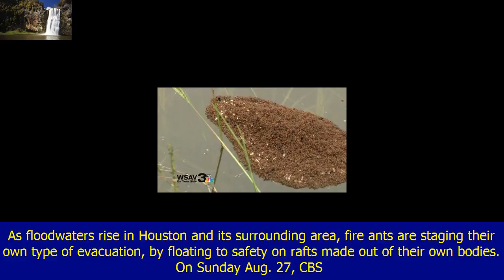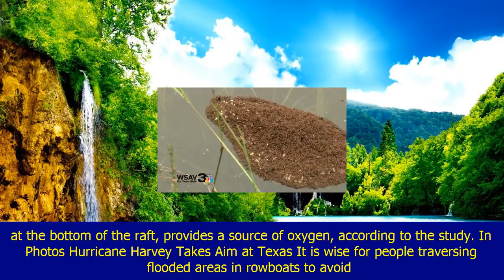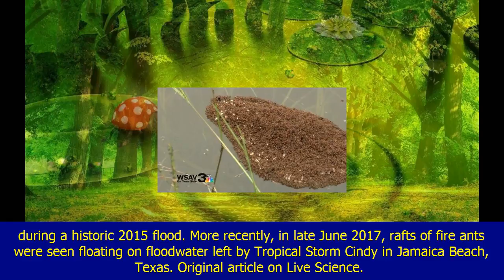Fire ants make themselves into rafts to float to safety in houston